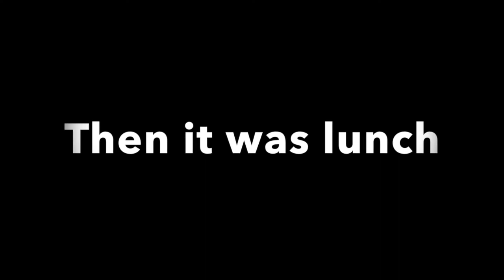Chainsaw Summer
My chainsaw is working and was able to really get some cutting done.  I can’t wait to fell some dead trees on the property back home in Homer.  I’m getting lots of practice using my chainsaw here in Florida.  It’s all up to me and my chainsaw to finish what we started.

Want to read and see more?